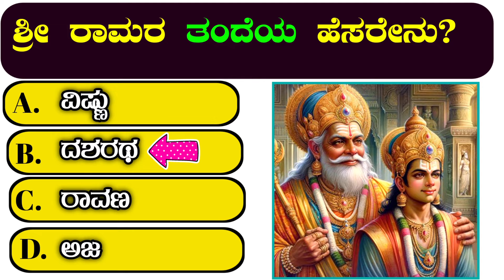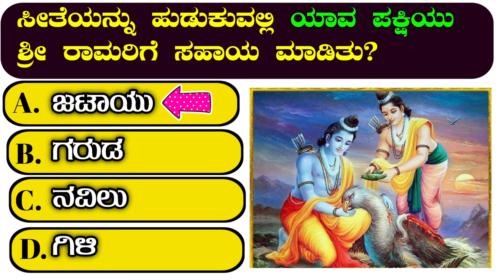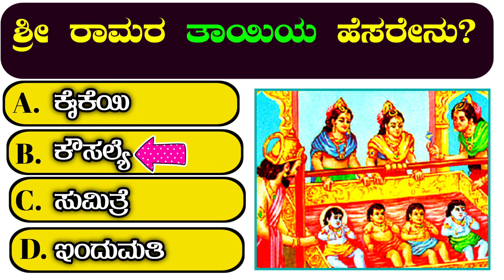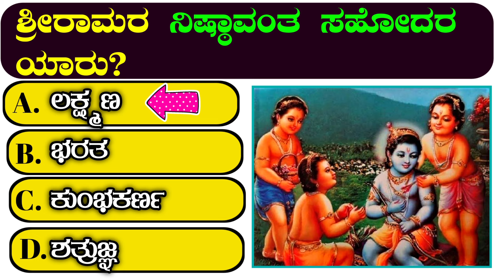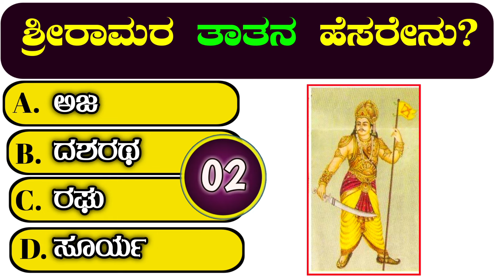ರಾಮಾಯಣ ಪ್ರಶ್ನೋತ್ತರ!Ramayana quiz questions! Ramayana question answer! Ramayana quiz!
1. GK
2. General Knowledge
3. Important GK Questions and answer
4 . Competitive Exams
5. Quiz Test
6. br gk study
7. Important gk
8. Quiz test
9. competitive quiz
10. competitive general knowledge
11. GK in Kannada
12. general knowledge quiz
13. quiz questions
14. general knowledge questions
15. gk quiz
16. general knowledge questions with answers
17. gk question in Kannada
18. GK Question Answer
19. India GK
20. Kannada gk
21. Kannada quiz
22. Kannada Dr quiz
23. competitive questions
24. current affair GK
25. GK for all group exams
26D.ED EXAMS